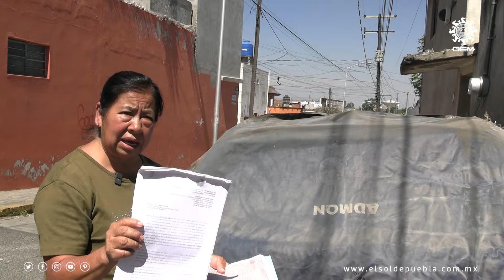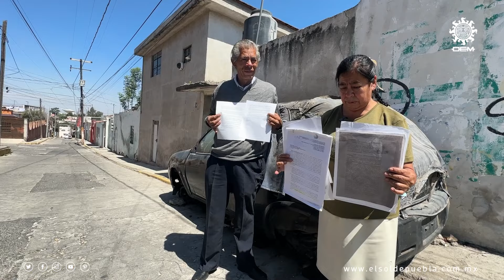“Ahora es la casa de los descuartizadores”, Emma y su hermano llevan 3 años viviendo en su auto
Emma llegó a su casa en septiembre del 2021 y ya no estaba su hermano, sus perros, gran parte de sus pertenencias y le notificaron que el inmueble iba a quedar resguardado por una investigación de la Fiscalía.